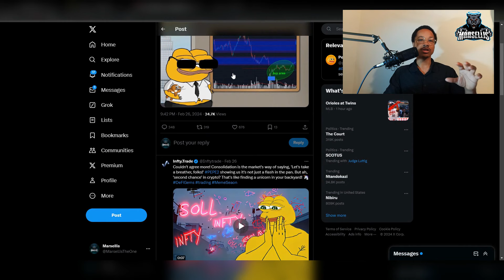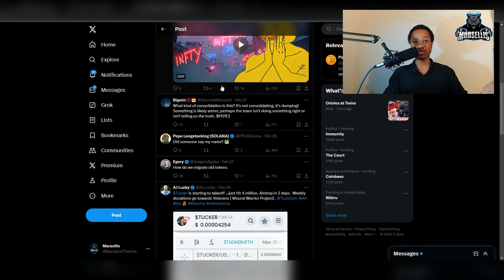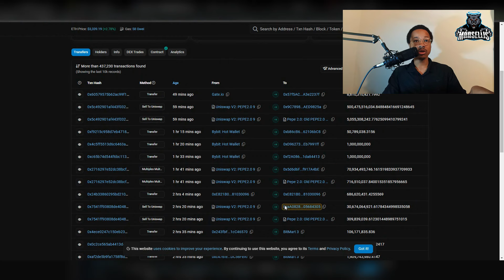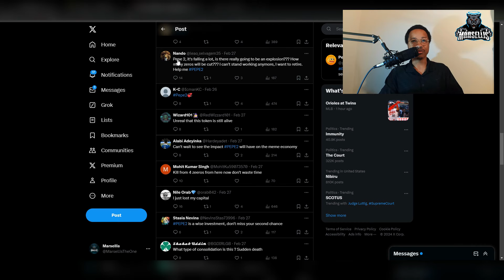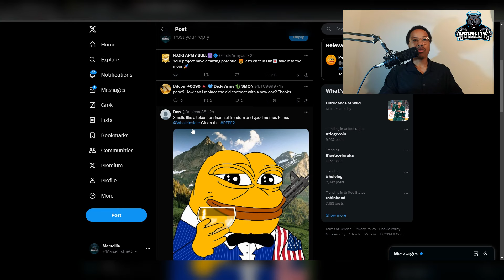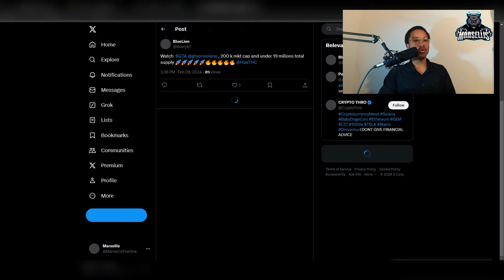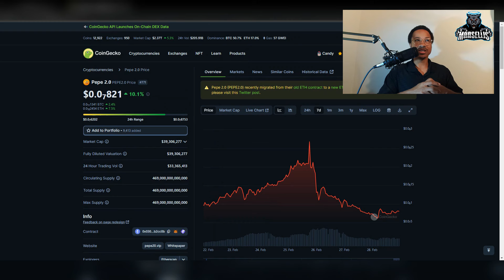Is PEPE 2.0 Worth The HYPE? Pepe2.0 Analysis